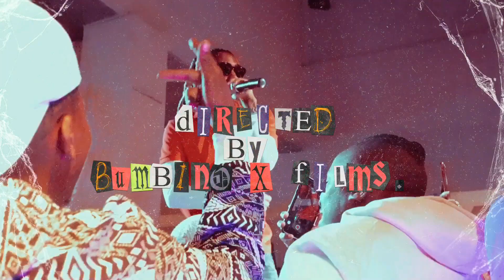FAMOUSFRIENDS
THIS IS A QUICK RECAP ON WHAT WENT DOWN AT FAMOUS FREINDS